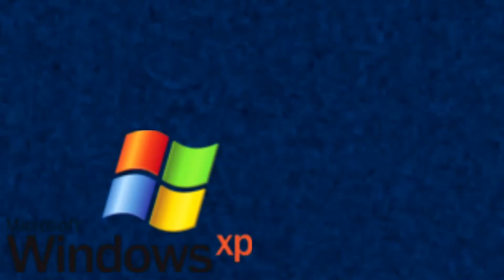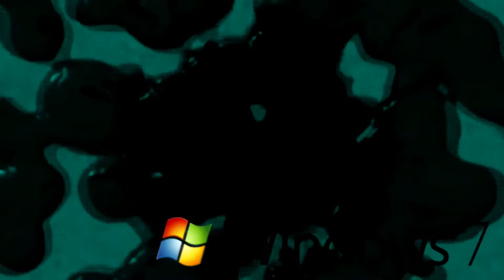Klasky Csupo IL Vocodex Effects Part 2